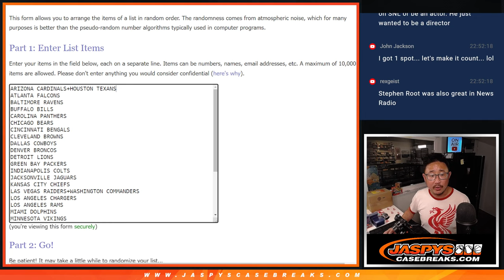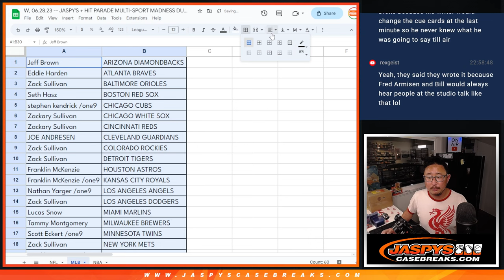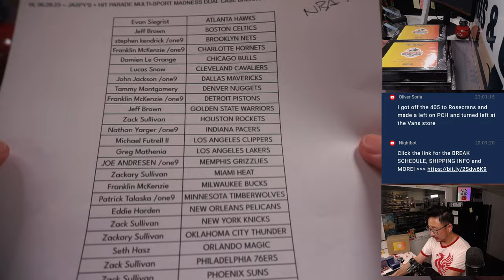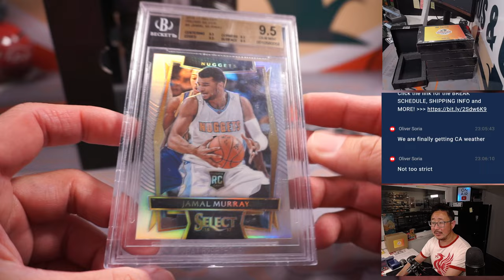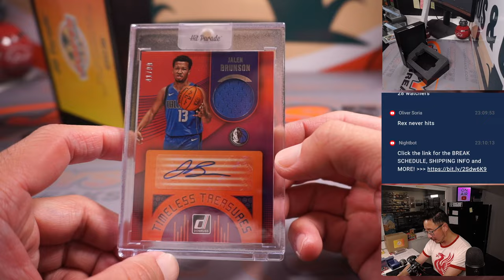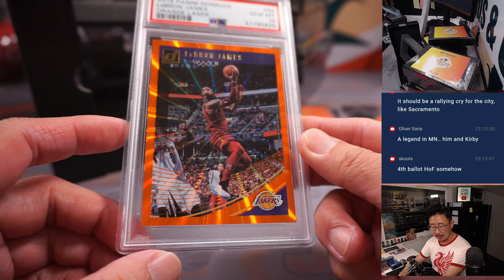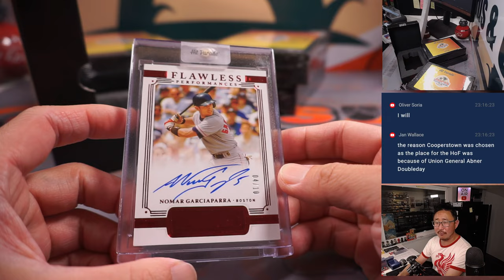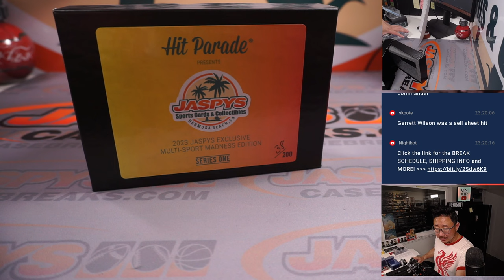W, 06.28.23 -- JASPY'S + HIT PARADE MULTI-SPORT MADNESS DUAL CASE BREAK #4 *3 RT EACH*